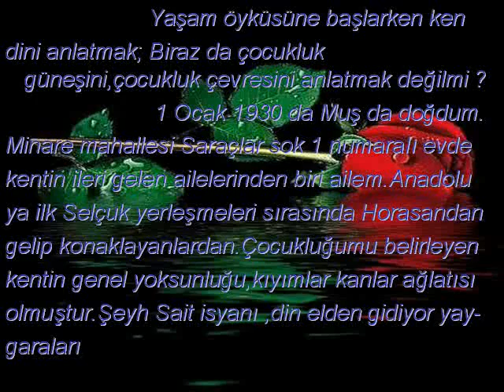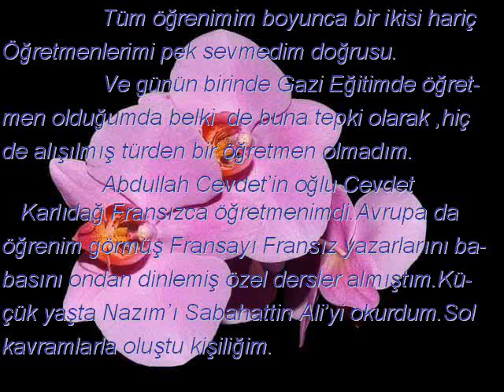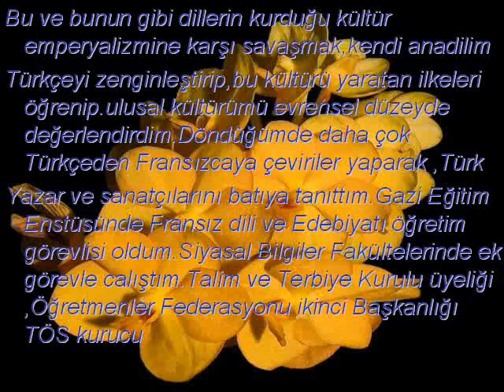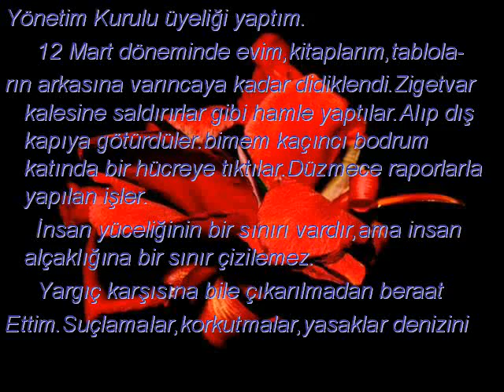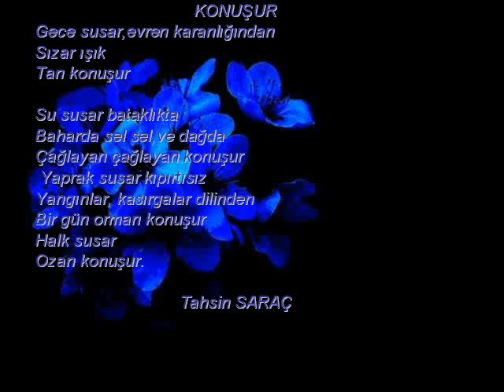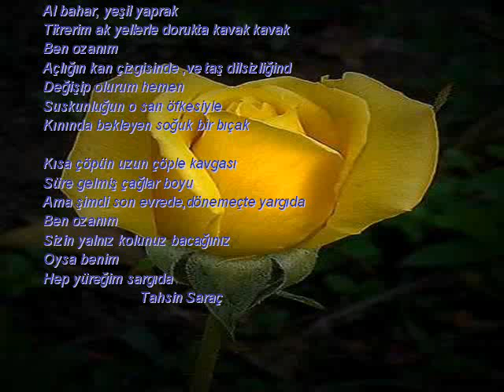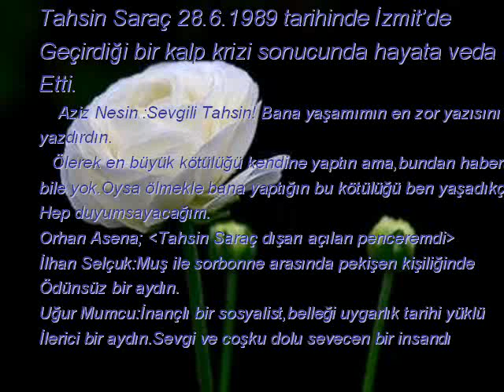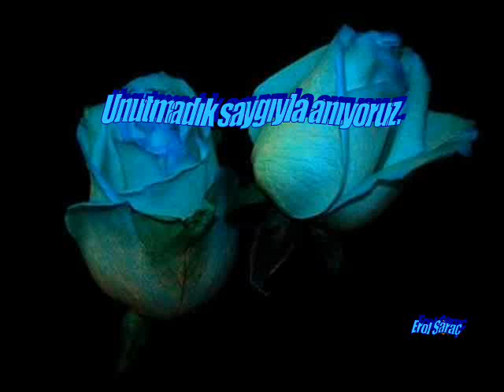TAHSİN SARAÇ YAŞAM ÖYKÜSÜ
Kendi kaleminden Yaşam Öyküsü